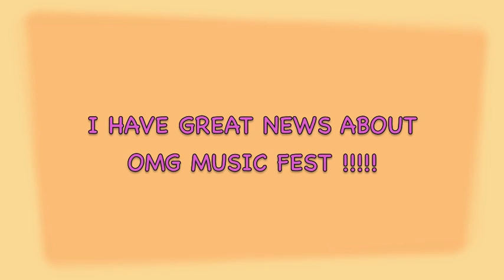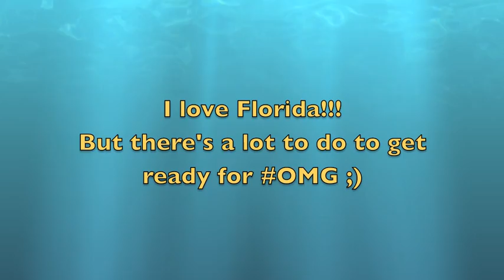ASK AUNT LISA # 15 - OMG Music Fest NEWS!!!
Lisa McQueen takes you to LA, Vegas, Houston, and Dallas, TX! PLUS watch here for news on the NEXT OMGMusicFest! Come see ME and the CREW in Dallas, and watch a bunch of amazing artists sing, and party with ALL OF THEM!!! Proceeds to benefit Children's Charity :) @1ProudAuntLisa @OMGMusicFest